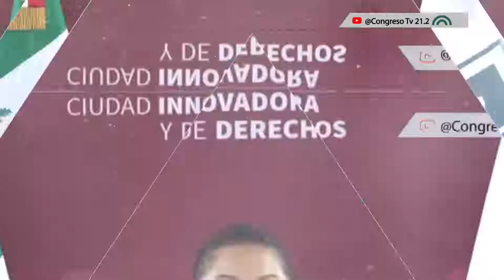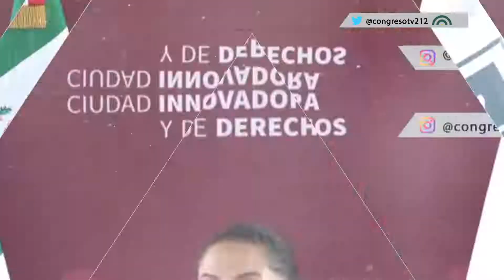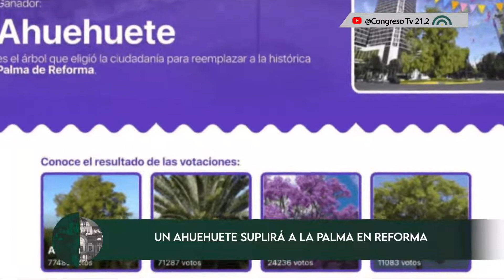CorteInformativo | 10 de mayo 2022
👉🏼No te pierdas las noticias más relevantes de la Ciudad de México🏙️ y el mundo🌎 con este CorteInformativo del martes 10 de mayo de mayo de 2022